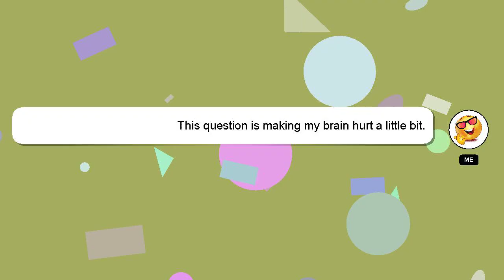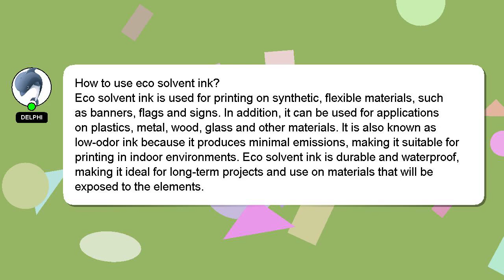How to use eco solvent ink?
Let me give you a quick introduction about myself, Howdy, my name's Delphi. I am here to help you get the answers you are seeking. - How to use eco solvent ink?

I am available to answer your more detailed queries via comments or chat. Your answer will be recognized and valued, and I will 'heart' it to show my appreciation.

*2 What we are experimenting :*